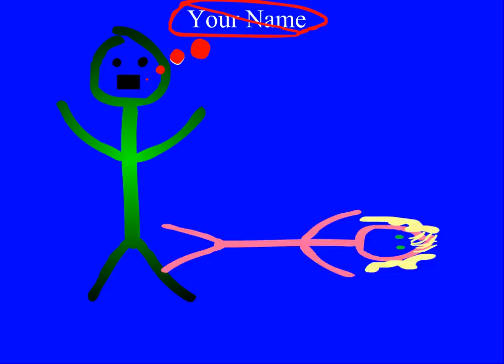Group X - Bang Bang Bang